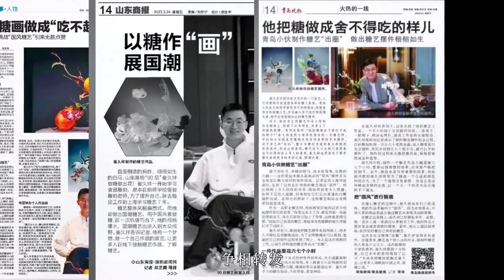白糖本身不值钱，但遇上这手艺，身价直翻千倍，太美了！